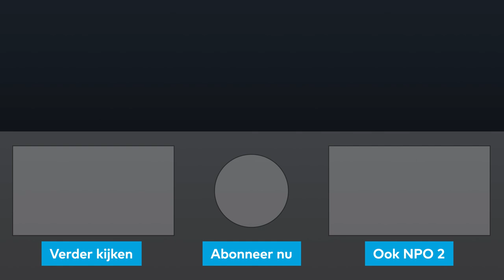Het gevecht van kickbokser Tyjani Beztati en zijn moeder | De Sociëteit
In de Sociëteit blikt kickbokser Tyjani Beztati, wereldkampioen lichtgewicht, met zijn moeder terug op een zware tijd van ziekte, doorzetten en winnen.

De Sociëteit is talkshow waarin Ajouad El Miloudi de actualiteit doorneemt, op politiek, maatschappelijk en cultureel gebied. We voeren het gesprek van de week, maar met een open insteek. Iedere zaterdag, zondag en maandag een nieuwe video om 17:00 uur. Op tv iedere vrijdag om 17.10 uur op NPO 2.